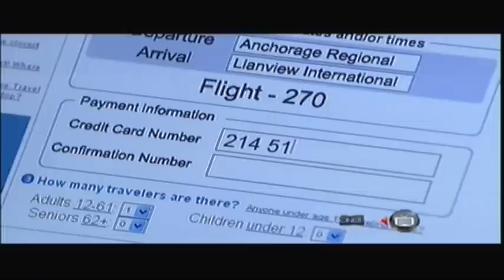OLTL (10/21/11) Pt.5